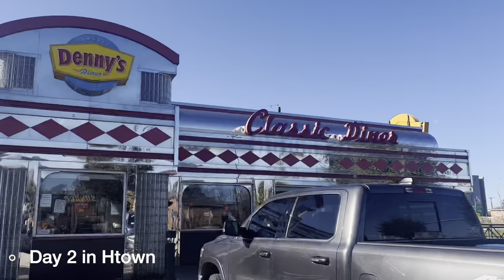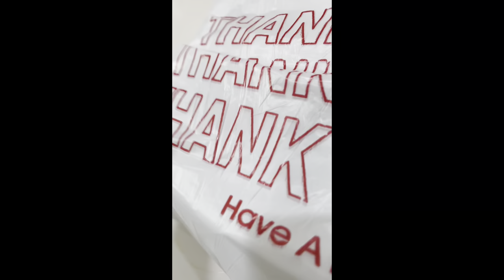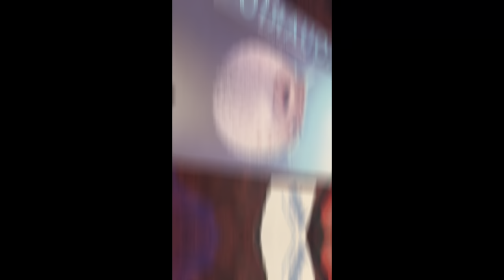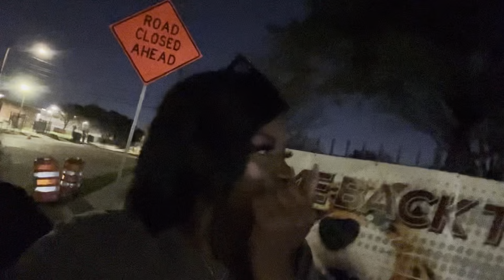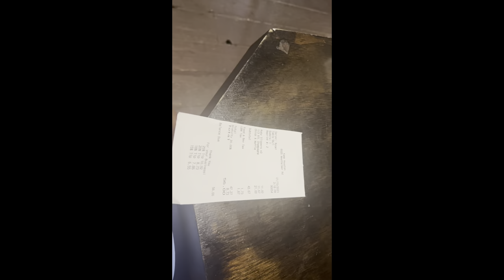TRAVEL VLOG: LIT GIRLS TRIP TO HOUSTON, TX| KAMP | AQUARIUM | APARTMENT HUNTING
School has been beating my butt so I couldn't post this video earlier. But it is finallyyy here. We spent 5 days in Htown and we had a blast. This was definitely an amazing girls' trip!

FAQs
Age:21
Ethnicity: Haitian
College Student